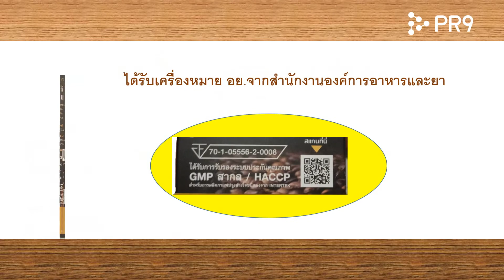กาแฟเอ็มไนน์คอฟฟี่พลัสสูตรผสมคอลลาเจน M9 COFFEE PLUS ดื่มแล้วไม่อ้วน กระชับสัดส่วนช่วยระบบการขับถ่าย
กาแฟปรุงสำเร็จ ผสมคอลลาเจน
M-9 Coffee Plus
กาแฟเพื่อสุขภาพ ด้วยส่วนผสมที่มีคุณค่าคอลลาเจน, แอล-อาร์จินีน กระบองเพชร ถั่วขาว และใบแป๊ะก๊วย ผ่านกระบวนการผลิตที่พิถีพิถันทันสมัยทุกขั้นตอน เพื่อให้ได้กาแฟขั้วบดสำเร็จรูปที่ดีที่สุด รสชาติกลมกล่อมนุ่มละมุน ถูกปากคนทุกกลุ่ม
– ช่วยในการควบคุมน้ำหนัก เนื่องจากมีสารสกัดที่ช่วยยับยั้งการย่อยแป้งให้เป็นน้ำตาล
– อินูลิน ช่วยในการขับถ่าย
– ไม่มีไขมันทรานส์
– โคเลสเตอรอล 0%
– ไม่ผสมน้ำตาลทราย
– ใช้ซูคราโลสเป็นสารให้ความหวานแทนน้ำตาล
– ผงกาแฟสำเร็จรูป (Instant Coffee Powder) กลิ่นหอม ช่วยทำรู้สึกให้กระปรี้กระเปร่า กระตุ้นร่างกาย ลดความอ่อนล้า
– คอลลาเจน (Collagen) ช่วยเสริมสร้างความแข็งแรงและยืดหยุ่นให้กับผิวหนัง ช่วยฟื้นฟูสภาพผิว เพิ่มความชุ่มชื้นให้กับผิวพรรณ และยับยั้งริ้วรอยเหี่ยวย่นก่อนวัย
– สารสกัดจากกระบองเพชร (Prickly Pear Cactus Extract) ยับยั้งการดูดซึมไขมันเข้าสู่ร่างกาย กระตุ้นให้ร่างกายนำไขมันสะสมมาเผาผลาญได้ดีขึ้น
– สารสกัดจากถั่วขาว (White Kidney Bean Extract) มีส่วนช่วยในการยับยั้งการย่อยของคาร์โบไฮเดรต Alpha-Amylase โดยมีฤทธิ์ยับยั้งกระบวนการย่อยแป้งเป็นน้ำตาล นอกจากนี้ยังช่วยทำให้ระบบขับถ่ายดีขึ้นด้วย
– โครเมียมพิโคลิเนต (Chromium Picolinate) ช่วยเสริมสร้างกล้ามเนื้อ และช่วยเพิ่มการเผาผลาญพลังงาน ส่งผลให้มีไขมันและน้ำหนักที่ลดลง
– ใยอาหารอินูลิน (Inulin) เป็นใยอาหารชนิดที่ละลายน้ำได้ มีคุณสมบัติช่วยทำให้อิ่มนานหิวช้า และยังทำหน้าที่เป็นพรีไบโอติก คืออาหารของจุลินทรีย์ที่มีประโยชน์ในร่างกาย
– เห็ดหลินจือ (Lingzhi Extract) บำรุงร่างกาย บรรเทาอาการอ่อนเพลีย คลายระบบประสาทและกล้ามเนื้อ
– สารสกัดจากใบแปะก๊วย (Ginkgo biloba Extract) บำรุงสมอง ทำให้เลือดไปเลี้ยงสมองดีขึ้น ป้องกันโรคความจำเสื่อม (โรคสมองฝ่อ) โดยเป็นตัวเสริมสร้างการส่งสัญญาณในระบบสมอง
– แอล-อาร์จินีน (L-arginine) คือกรดอะมิโน ( amino acid ) ที่ช่วยในการสร้างโปรตีน ส่งเสริมระบบหัวใจเเละหลอดเลือดในการคลายตัวและเพิ่มความยืดหยุ่น ทำให้โลหิตหมุนเวียนดี เเละลดความดันโลหิต และช่วยส่งเสริมภูมิคุ้มกัน
– แคลเซียม แอล-ทรีโอเนต () เป็นแคลเซียมรูปแบบพิเศษ ละลายน้ำได้ดี ดูดซึมได้ไวโดยไม่ต้องอาศัยวิตามินดี เพิ่มความแข็งแรงให้แก่กระดูก, ข้อ และเพิ่มประสิทธิภาพในการเคลื่อนไหว
วิธีรับประทาน  ใช้ 1 ซอง ต่อน้ำร้อน 120 มล. คนให้เข้ากัน แล้วดื่ม
หมายเหตุ เอ็ม-ไนน์ คอฟฟี่ พลัส มีส่วนประกอบเหมือนกัน แต่มีรสชาติและสารสกัดเข้มข้นกว่า
ขนาดบรรจุ 15 ซอง x 15 กรัม
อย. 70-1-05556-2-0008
ราคา 300 บาท